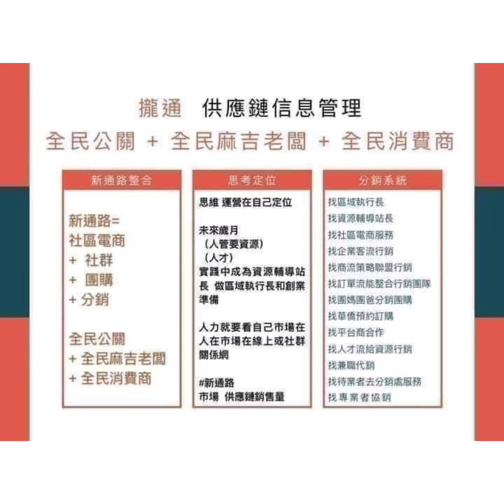藍寶台灣藍寶藍玉髓